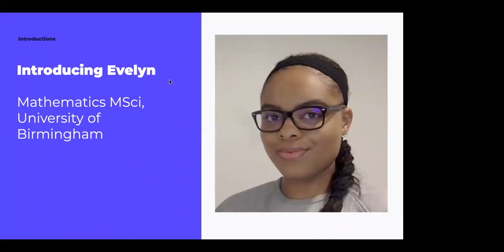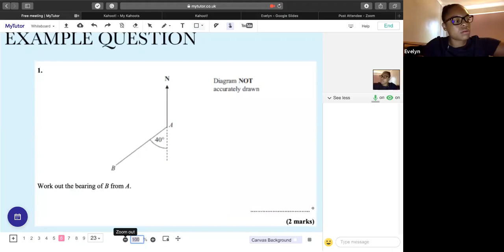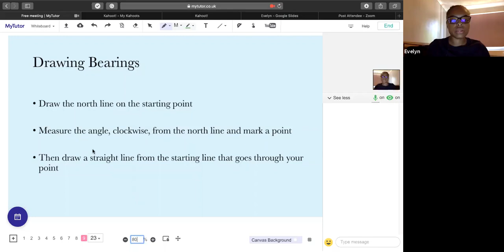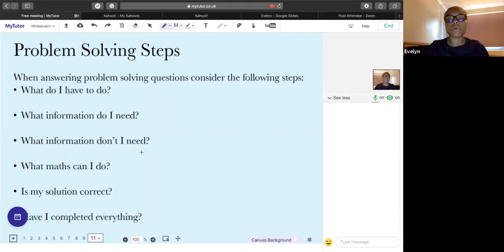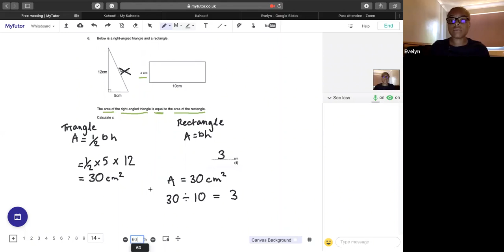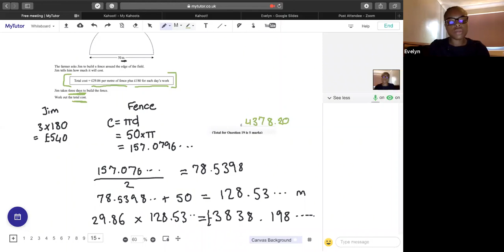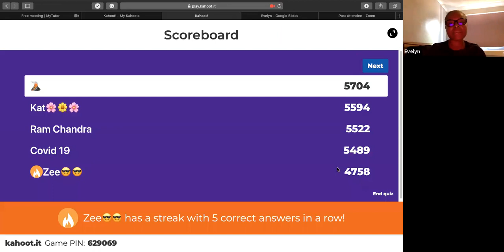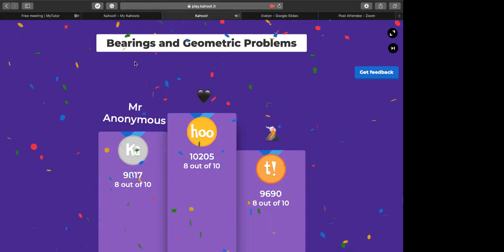GCSE Maths (Foundation) - Bearings and geometric problems: live group tutorial | MyTutor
Join Maths tutor Evelyn for this GCSE Foundation level tutorial on bearings and geometric problems.

Learn about bearings on a compass, how to measure bearings, and shape properties linked to geometric problems. Evelyn explains the content and takes you through how to answer Foundation level questions, so you can feel more confident tackling this topic in your GCSE exam.

If you enjoyed this video and would like some personalised 1-1 help in GCSE Maths, check out our awesome tutors